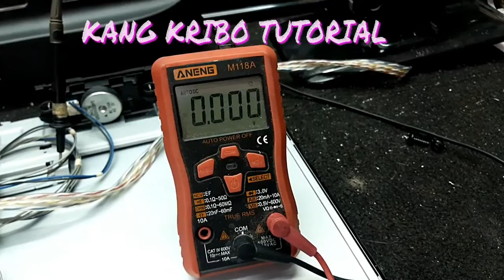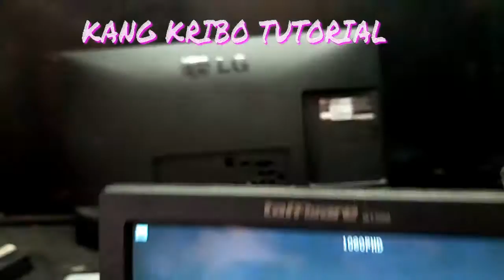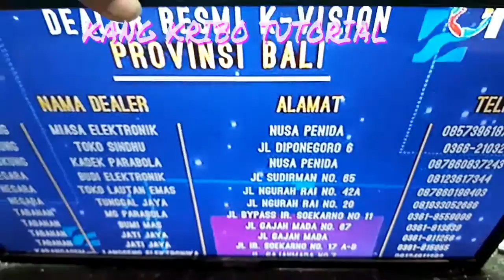CARA PERBAIKI TV LED LG 22LB450A GAMBAR MACET MACET SLOW MOTION